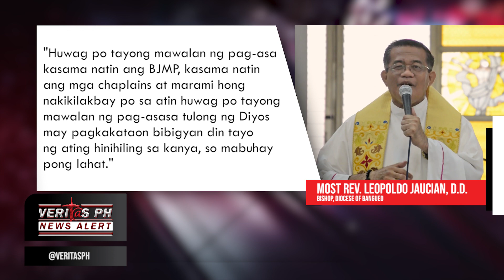Patatagin ang kalooban sa pamamagitan ng pananampalataya sa Panginoon | Veritas News Alert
Patatagin ang kalooban sa pamamagitan ng pananampalataya sa Panginoon upang hindi mawalan ng pag-asa.